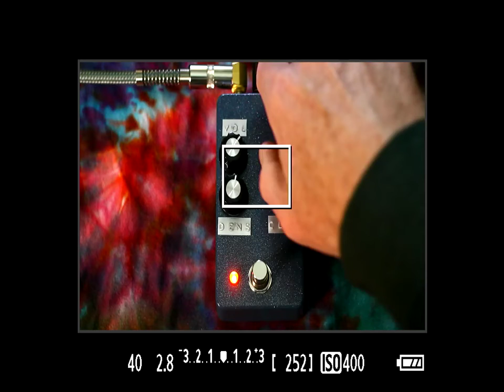Harmonic Percolator Style Circuit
Harmonic Percolator derived circuit. 1 Germanium transistor & 1 repurposed high gain NPN from a Kustom amp.